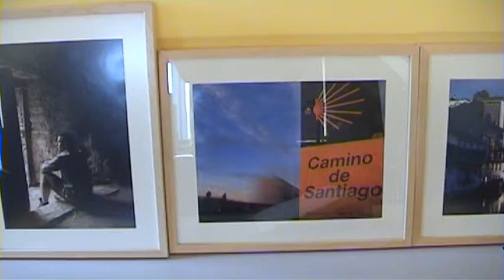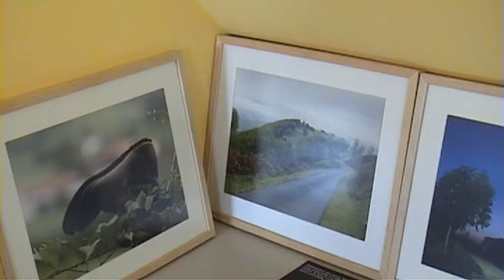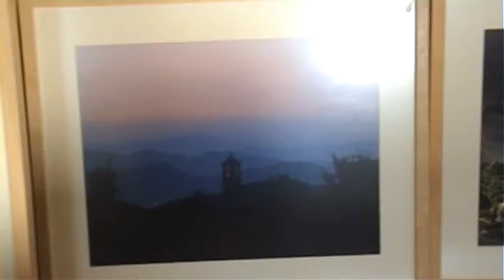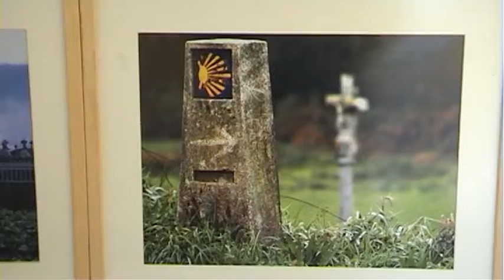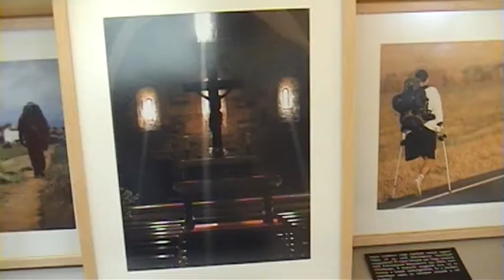12.02.16 Polner Tamás fotográfus képkiállítása az El Camino zarándoklásáról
Polner Tamás képeinek kiállítasá a pécsi Origó-Házban. A fotós az El Camino úton tett zarándoklatát beszéli el képekben